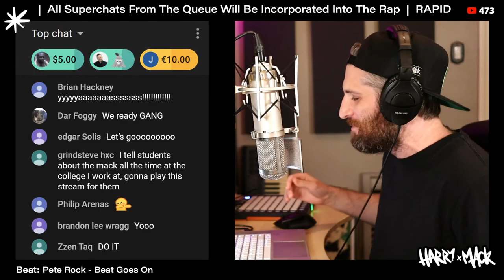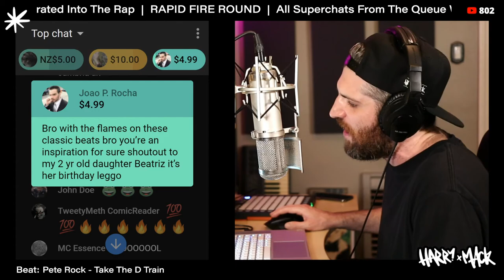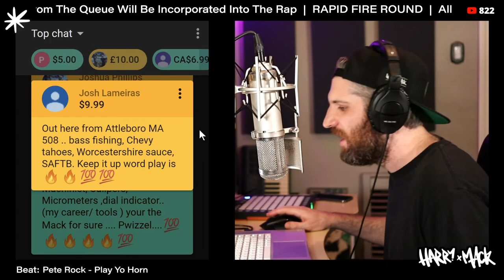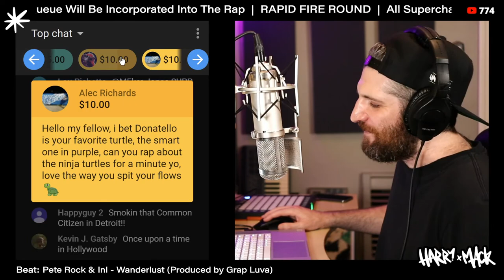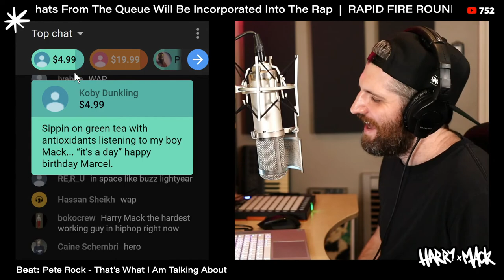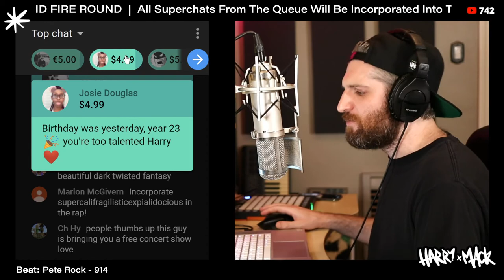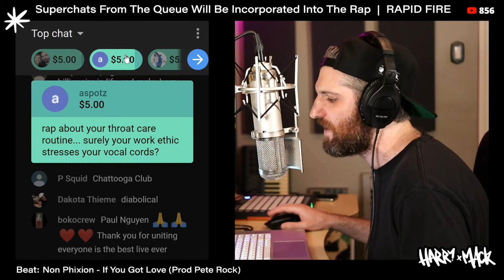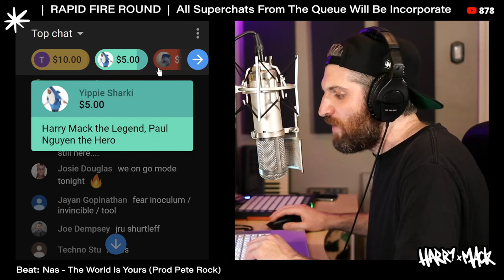🔴LIVE: Harry Mack Freestyles Over PETE ROCK Beats | Wordplay Wednesday #65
One of my favorite producers of all time.

Welcome to Wordplay Wednesday! This is a weekly event on my channel where viewers can throw words/phrases into the live chat for me to incorporate into my freestyle rapping. It's also a really great opportunity for me to interact with my subscribers, answer questions, and get to know all of you a little better.

IMPORTANT:
Please be respectful 🙏🏻 I've worked really hard to create a positive space where we can all come together once a week and vibe on some dope freestyles. I won't hesitate to block anyone who spews hate in the chat. Hip-Hop is universal- let's all get down ❤️